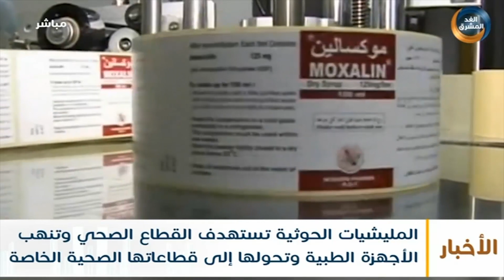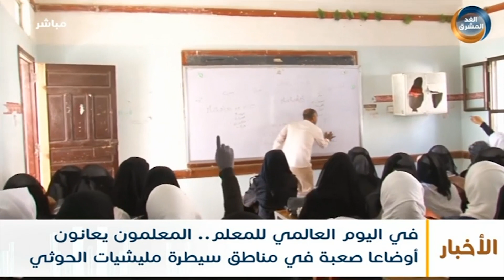نشرة أخبار الثالثة مساءً | مليشيا الحوثي تنشر دوريات ومسلحين بصنعاء خوفًا من انتفاضة شعبية(5 أكتوبر)